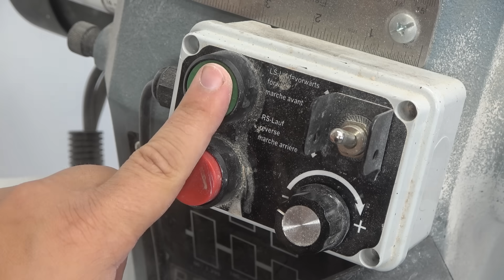Woodturning - My best firewood transformation into a stunning project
Prepare to be amazed by the woodturning transformation of a simple piece of firewood into a breath-taking work of art. Using the precision and skill of a woodturning lathe, I have created a stunning hybrid epoxy resin bowl that will leave you in awe.
The natural beauty of the firewood is enhanced and preserved as it becomes the foundation for this extraordinary creation. As green infused deep pour epoxy resin are carefully poured, they encapsulate the wood's unique grains and textures, creating an exquisite marriage between nature and craftsmanship.
This hybrid epoxy resin bowl serves as more than just a decorative piece - it's a testament to creativity and innovation.

DWT-VISTA
Please ensure you are creating a new account, signing in, and not proceeding as guests.